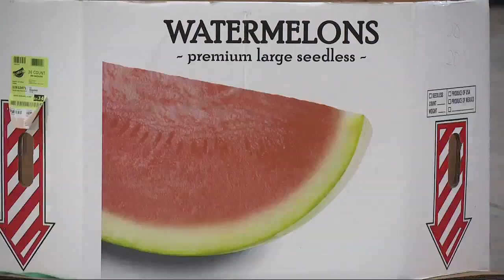Summer feeding programs offered at hundreds of sites across Alabama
Summer break is here for students and several school systems and organizations across Alabama are working to ensure being home from school doesn't mean they have to go without meals -- MORE